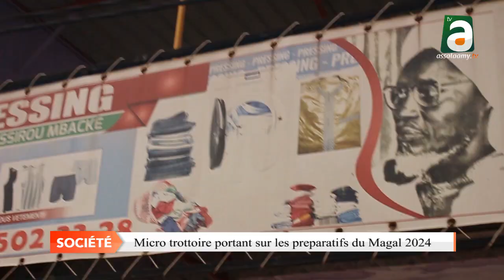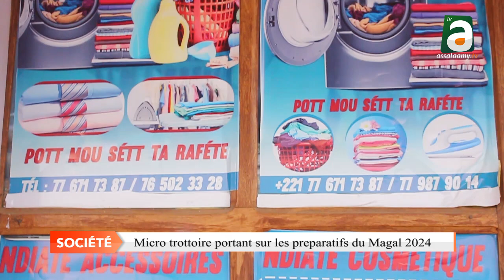MICRO TROTTOIR PORTANT SUR LES PREPARATIFS DU MAGAL TOUBA 2024